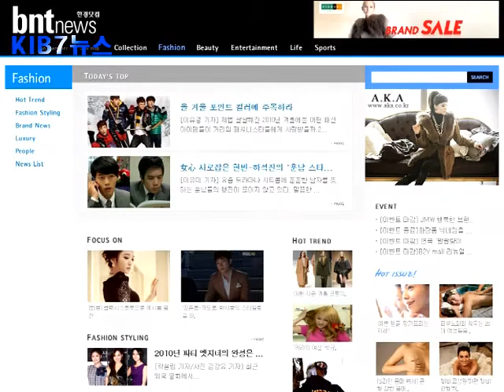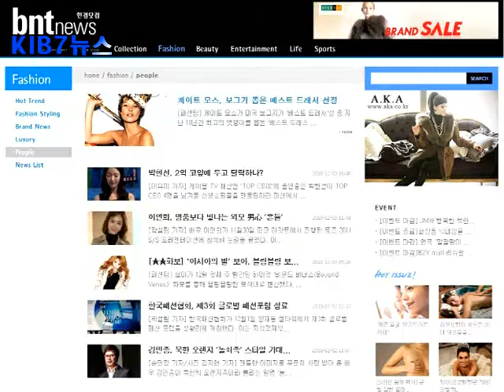101206 KIB7, 한국경제신문 'bnt news' 필리핀 지사 계약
저희 케이아이비세븐은 지난주 한국경제신문의 자회사인 비엔티뉴스(bnt news)와 필리핀지사 개설에 대한 협약을 체결 했습니다.
패션과 연예, 한류 문화 전문 언론사인 비엔티뉴스는 지난 2009년 3월에 주식회사 한경닷컴과 업무제휴를 시작으로 국내외 각종 언론사 및 전문 매거진, 각종 온라인 포털 사이트들과 업무 제휴를 통해 온라인 서비스를 제공하고 있는 회사입니다.
비엔티 뉴스는 현재 일본과 중국, 베트남 지사 개설에 이어 저희 케이아이비세븐과 함께 필리핀 지사 개설에 협약 했으며, 앞으로 한경닷컴의 비엔티 뉴스의 모든 컨텐츠는 저희 케이아이비세븐을 통해 영어로 번역되어 필리핀에서 제공 될 예정입니다.
이에 당사는 비엔티뉴스 영어 홈페이지를 개설하여 오는 1월부터 서비스 할 예정입니다.
최근 한류열풍이 일고 있는 필리핀에 한국의 연예계 소식과 한류 문화를 올바르고 적법하게 제공할 저희 비엔티뉴스 필리핀지사에 많은 관심과 협조 당부 드립니다.